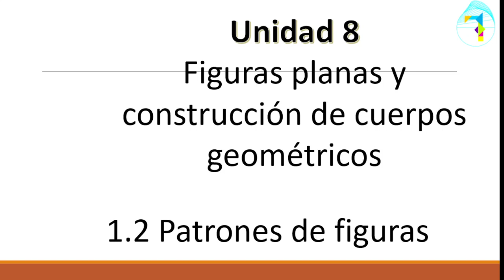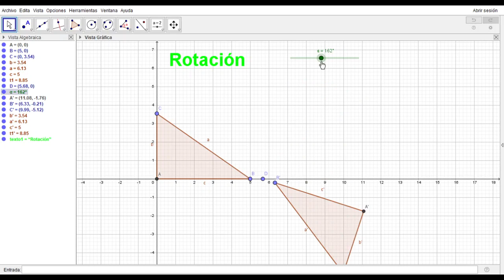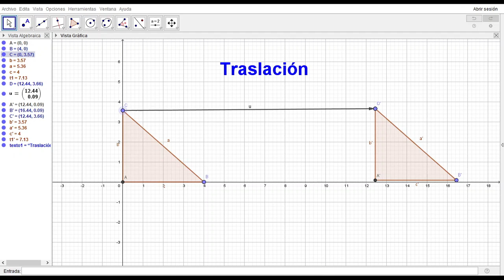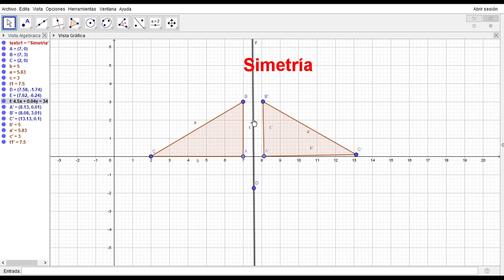7° Unidad 8 1. 2 Patrones de figuras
Unidad 8 Figuras planas y construcción de cuerpos geométricos.
Tema: 1.2 Patrones de figuras